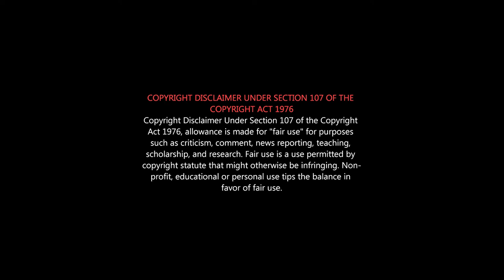Vaazhl Movie Review | அருவி இயக்குனரின் 2வது படம் எப்படி இருக்கு? | ARUVI vs VAAZHL | Director APP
'வாழ்' - திரைப்பட விமர்சனம் - Arun Prabhu Purushothaman, Siva Karthikeyan

Vaazhl is a unique experience. Just watch the film without any expectation. You will really like it!

Vaazhl is a Tamil-language drama film directed by ArunPrabhuPurushothaman and produced by Sivakarthikeyan under his banner Sivakarthikeyan Productions. The film features a predominantly new cast and crew, which includes PradeepAnthony, TJBhanu, DivaDhawan, Aahrav and SNBhatt in prominent roles. The film's music is composed by PradeepKumar, with cinematography handled by ShellyCalist and editing done by RaymondDerrickCrasta.